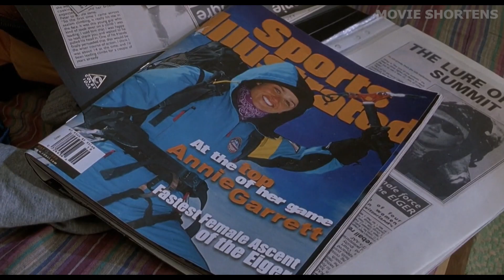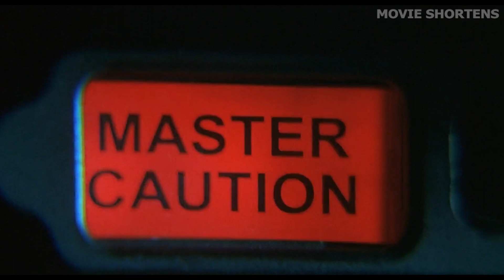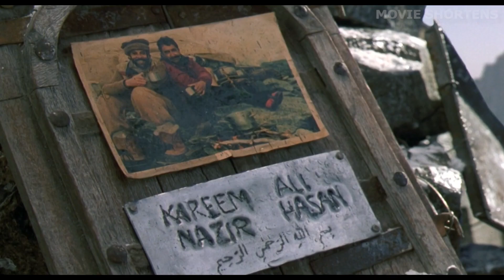Climbers Trapped In a Frozen Cave After An Avalanche, One Of Them Is Badly Injured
Welcome to Movie Shortens. After being trapped near the top of K2, the second highest mountain in the world, Annie Garrett sends a radio to the base camp for help. Brother Peter listens to Annie's message and decides to team up to save her and her group before succumbing to the relentless elements of K2. But as attempting to save Annie, who is injured in a frozen cave, Peter's team face some tragic events that could end his rescue attempt and even their lives.